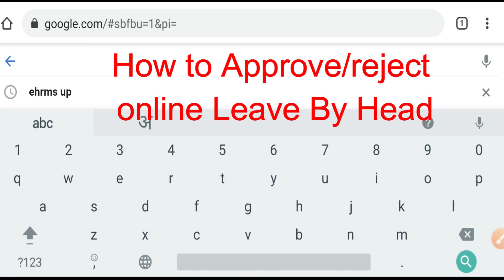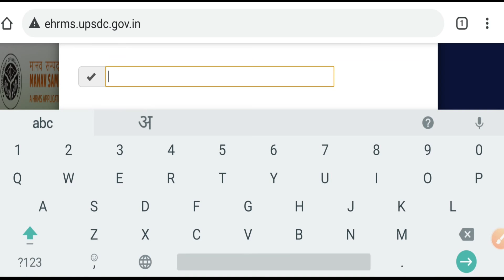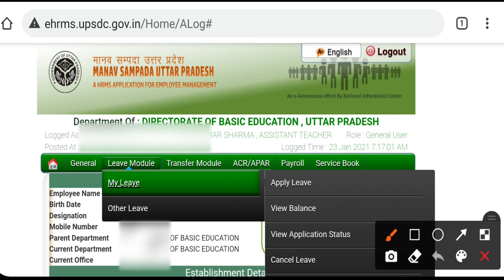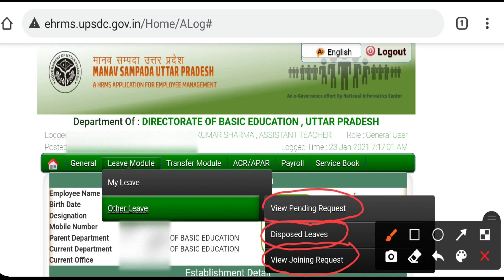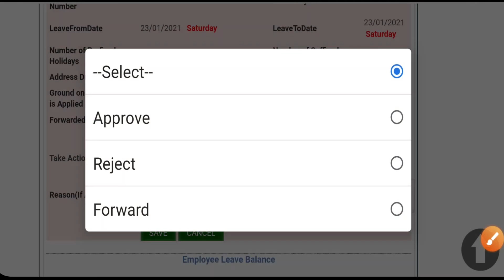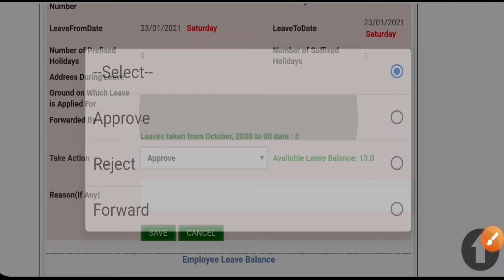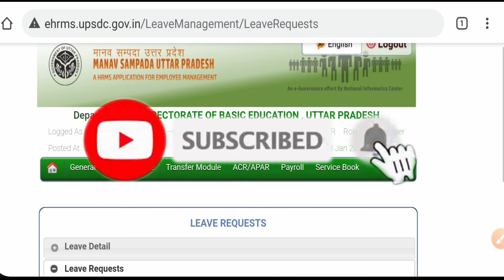Leave Approve/Reject By Head, CL/ML/CCL Apply For Leave, ऑनलाइन अवकाश प्रक्रिया । स्वीकृत/निरस्त ।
ऑनलाइन अवकाश कैसे ले पूरी जानकारी